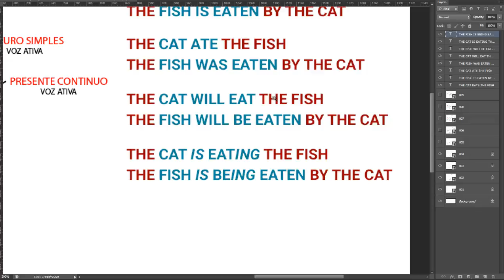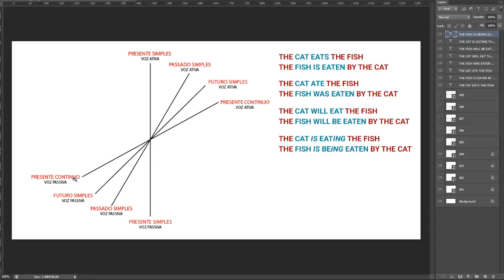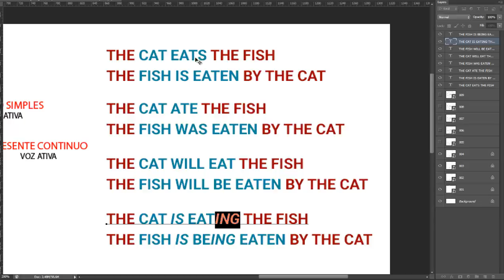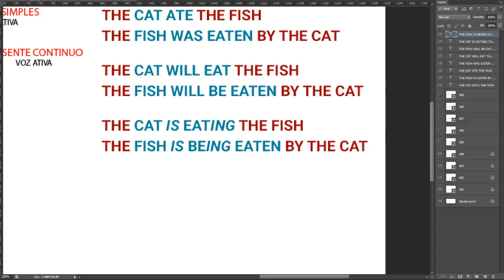English Diary 333/365 (Voz Passiva IV)